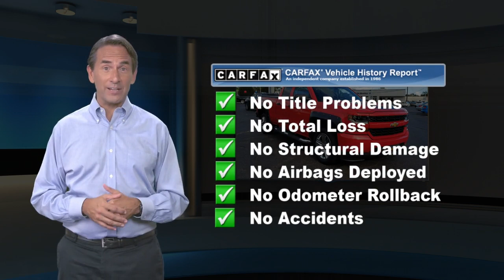Used 2016 Chevrolet Silverado 1500 Custom, Hamilton, NJ SP76933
2016 Chevrolet Silverado 1500 Custom REMAINDER OF FACTORY WARRANTY, SERVICE RECORDS AVAILABLE, FACTORY MAINTENANCE UP TO DATE, RECENT HALDEMAN TRADE IN, GOOD BRAKES, GOOD TIRES, BLUE TOOTH, SIRIUS XM, CALL FOR A FREE CAR FAX REPORT!, SYNC MY TOUCH, USB PORT, NEW BATTERY INSTALLED, NEW ENGINE AIR FILTER INSTALLED, 150 Amp Alternator, 20" x 9" Chrome Clad Aluminum Wheels, 3.42 Rear Axle Ratio w/5.3L V8 engine, 3-Passenger Full-Width Folding Rear Bench Seat, 4" Chrome Round Assist Steps (LPO), 6 Speaker Audio System, Black Power Adjustable Heated Outside Mirrors, Bluetooth* For Phone, Body Color Rear Bumper w/Cornersteps, Body-Color Grille Surround, Body-Color Headlamp Bezels, Brake assist, Cloth Seat Trim, Color-Keyed Carpeting w/Rubberized Vinyl Floor Mats, Custom Convenience Package, Deep-Tinted Glass, Driver Information Center, Electric Rear-Window Defogger, Front Body-Color Bumper, Front Frame-Mounted Black Recovery Hooks, Graphite-Colored Rubberized-Vinyl Floor Covering, Heated Door Mirrors, Heavy-Duty Rear Locking Differential, Manual Tilt Wheel Steering Column, Power Windows w/Driver Express Up, Preferred Equipment Group 1CX, Radio: AM/FM w/7" Diagonal Color Touch Screen, Remote Keyless Entry, Remote Locking Tailgate, Silverado Custom Trim, SiriusXM Satellite Radio, Trailering Package.Recent Arrival! Priced below KBB Fair Purchase Price! Clean CARFAX. CARFAX One-Owner. Odometer is 43692 miles below market average!

[RLVID:5209:d7f533c7edf84649:2910ff7cc589f91c:1]